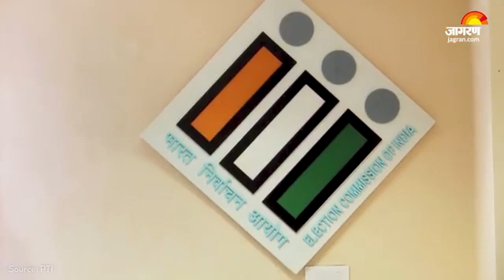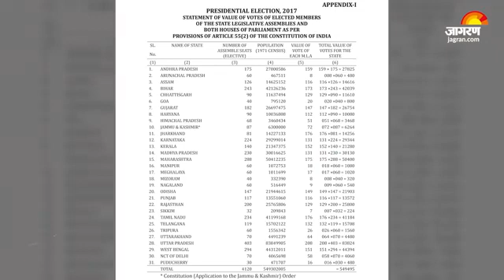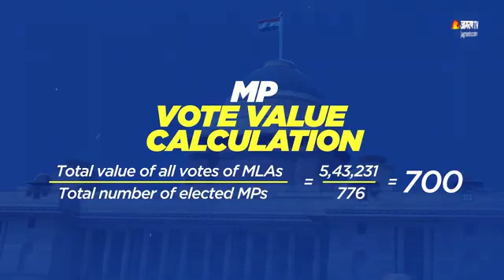22-07-2022 - How President Of India Is Elected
How President Of India Is Elected